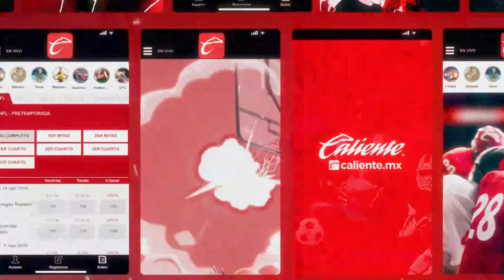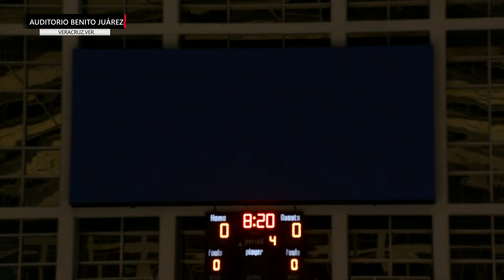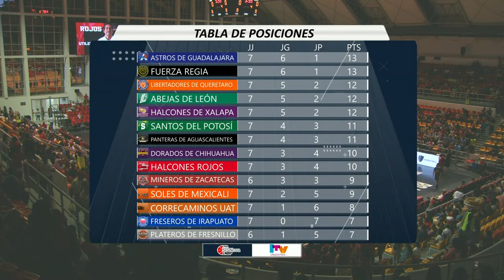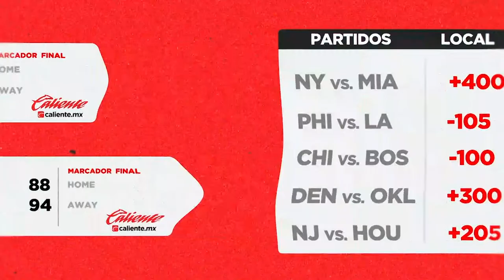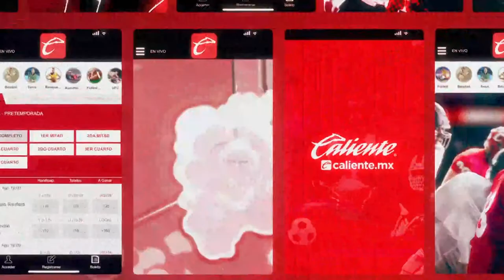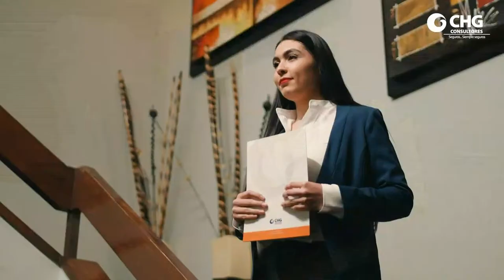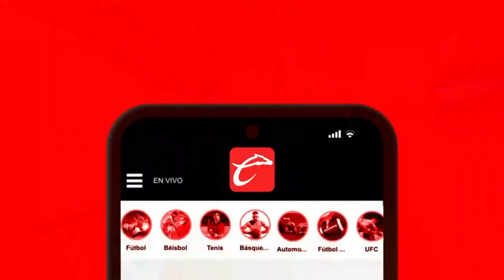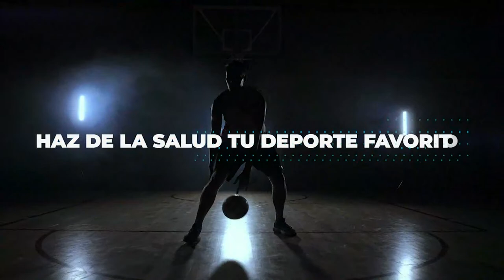HALCONES ROJOS DE VERACRUZ VS DORADOS DE CHIHUAHUA